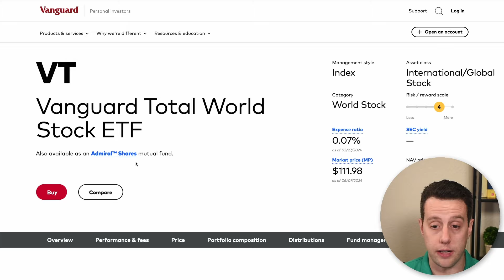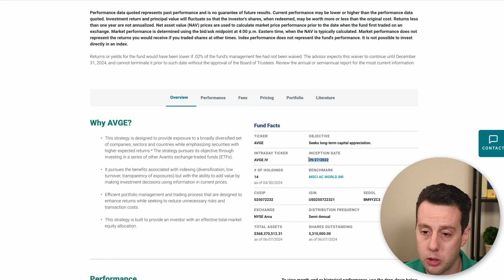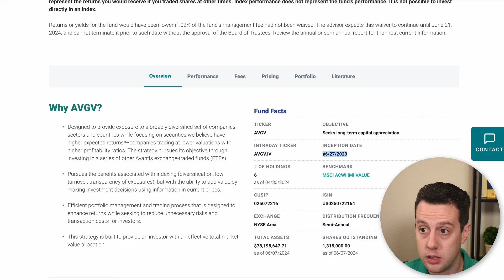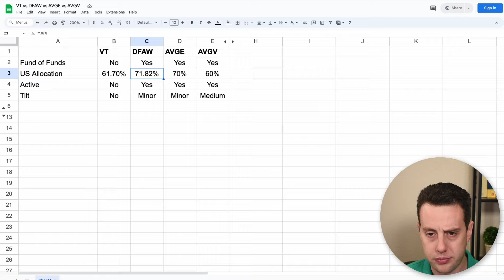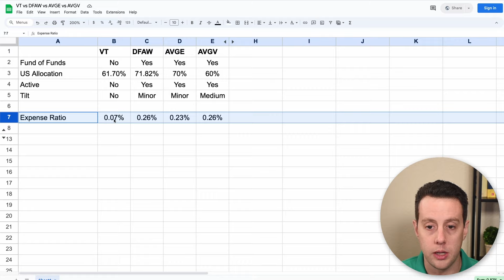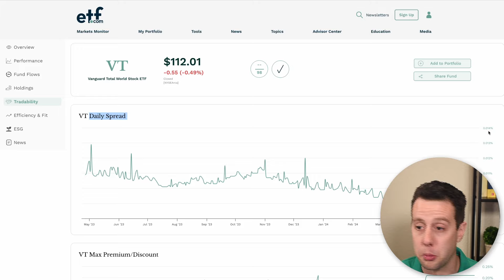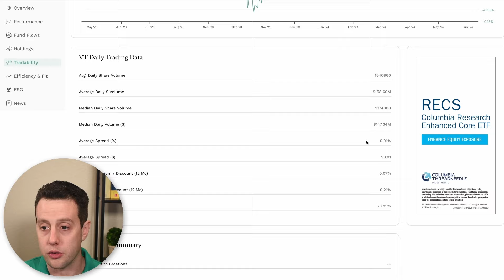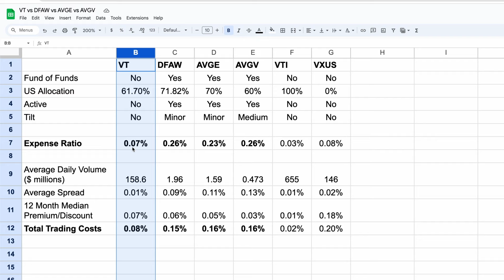Is VT Still King? VT v DFAW v AVGE v AVGV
Are new funds from Dimensional and Avantis challenging the Vanguard Total World Index?  We look at details of the funds, expenses, and factor investing.

-- Outline

00:00 Intro
01:08 VT - Vanguard Total World ETF (aka VTWAX)
01:58 DFAW - Dimensional World Equity ETF
03:37 AVGE - Avantis All Equity Markets ETF
05:28 AVGV - Avantis All Equity Markets Value ETF
06:45 Comparison & Factor Investing Overview
09:59 Expense Ratios and Trading Fees
15:53 My Thoughts